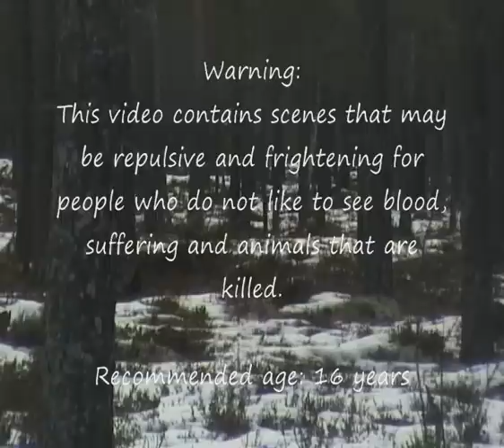Moose Hunting 2009 - Small bull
Got some experience here. the guy i was with, was 150 meters to the right and shot the 6pointer that came for my call. You only get to see it after the shot was made